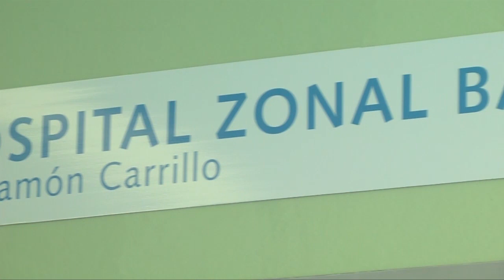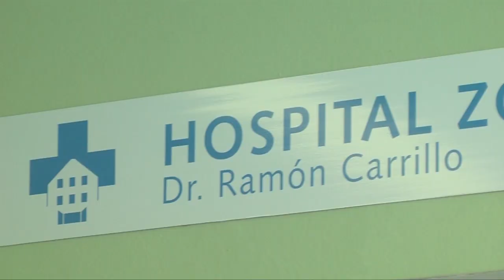Pacientes de Bariloche no deberán viajar más para realizarse una resonancia magnética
NOTA: Leonardo Gil, Director del Hospital de Bariloche

El anhelado resonador magnético arribó ayer al Hospital de Bariloche, luego de cumplir con un proceso licitatorio impulsado por el Gobierno de Río Negro a través del Ministerio de Salud provincial.